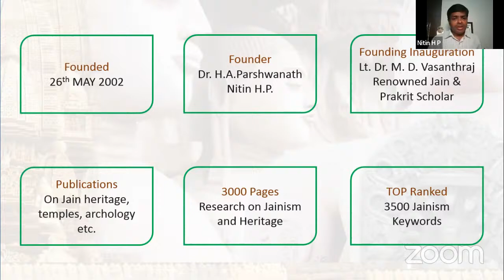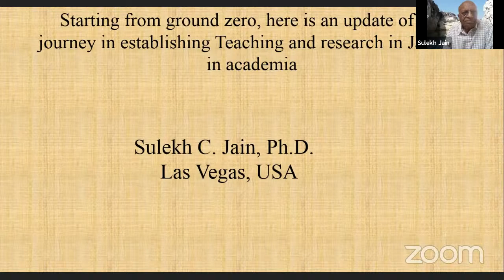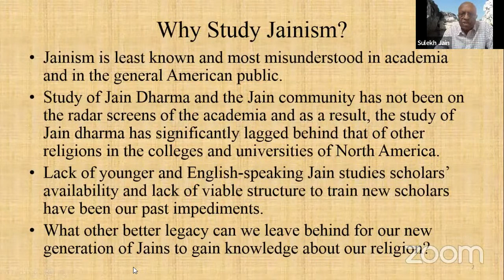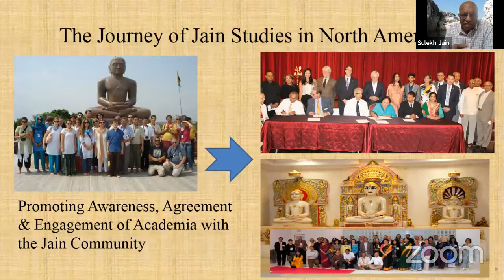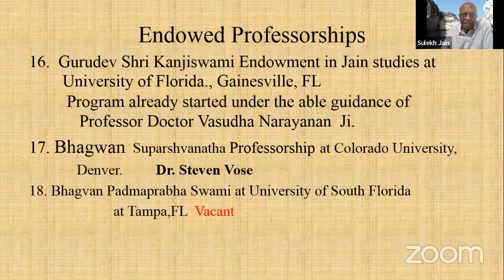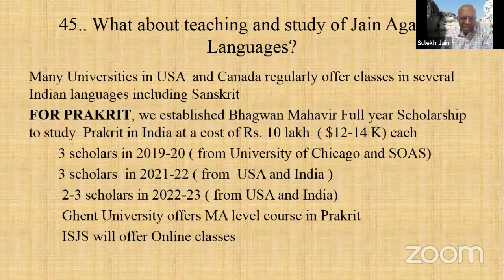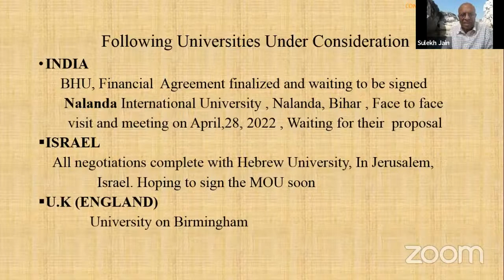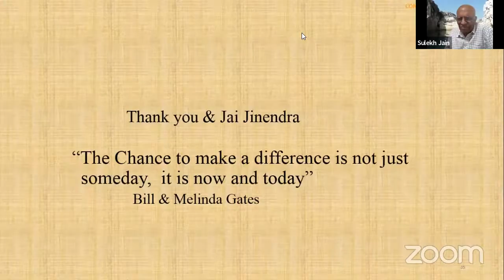Status & Future of Jain Studies in Western Countries - Dr. Sulekh C. Jain